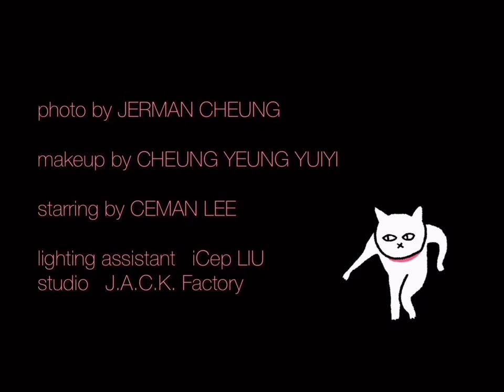Behind the scenes 03［ Double J portrait photography ]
花 火... ...
綻開落下
瞬間的美麗
曾經的美好

𝔹𝕆𝔻𝕐 𝔸ℝ𝕋 🅢🅟🅐🅡🅚🅘🅝🅖
photo by Jerman Cheung
makeup by 張楊蕊而
lighting assistant by iCep Liu